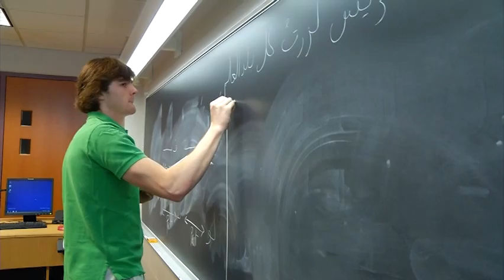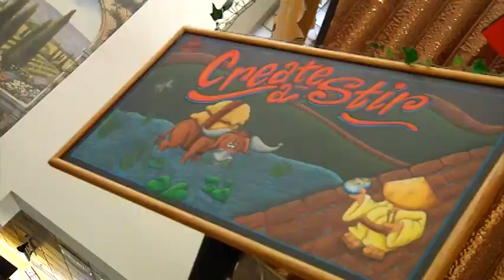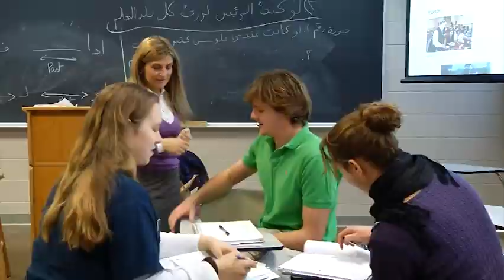Voices of Notre Dame - Peter Baxter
This is one of a series of student profiles we produced for Undergraduate Admissions at the University of Notre Dame.